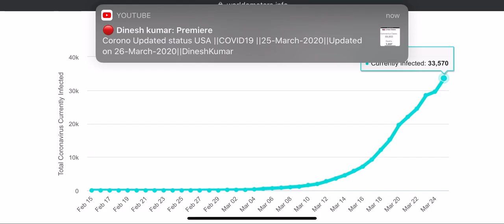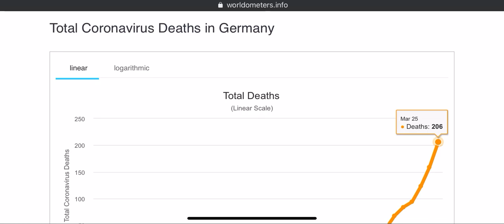Corono Updated status GERMANY ||COVID19 ||25-March-2020||Updated on 26-March-2020||DineshKumar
The coronavirus COVID-19 is affecting 188 countries and territories around the world and 1 international conveyance (the Diamond Princess cruise ship harbored in Yokohama, Japan). The day is reset after midnight GMT+0.

Coronavirus Cases:
423469
Deaths:
18909
Recovered:
109153

Steps to Prevent Corona Virus
1. Wash the Hands regularly
2. Avoid handshakes
3. while  Sneezing and Cough cover the face to avoid spreading
4. Please wear Mask in the crowd.
5. Avoid touching metals, even touched, please use sanitizer
6. Keep sanitizer in hand always
7. If  you feel dry cough and sneezing with light fever immediately report to the nearest hospital

First, we have to stop spreading the corona Virus, then we can focus on recovering. Still, Corona Virus was increasing rapidly across the world even several instructions provided by the world health organization